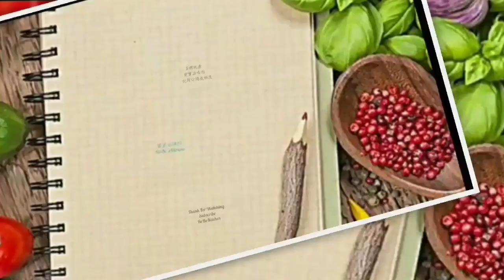🎉賀年菜蛋白蝴蝶蝦球[EngSub中字]Chinese Recipe Fried Shrimp Balls